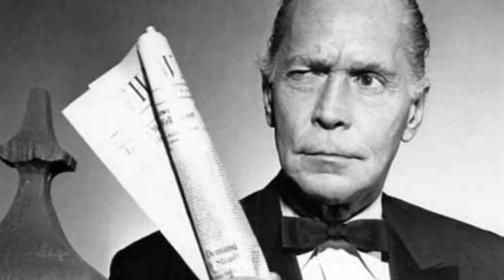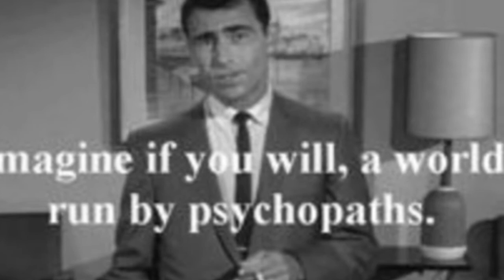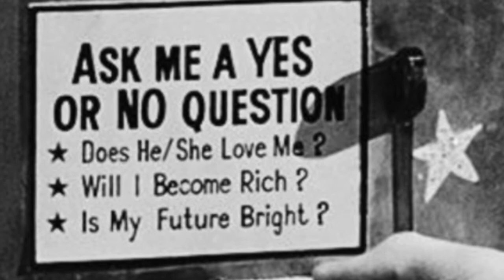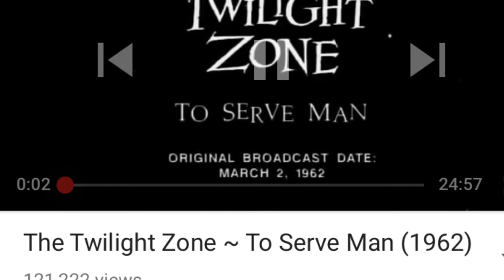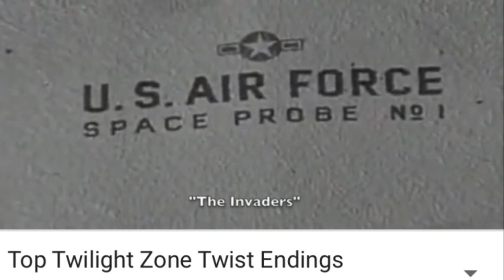🎃 HALLOWEEN - In the Twilight Zone - produced by DKL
Producer - The LadyRanger- Debra Kay Levi
Chosen music for my movie is U2 & song
 "Trouble" - Thanks to U2 & Buono for the Song Share! thanks to Island Records
 can't believe this myself- as to my surprise, the music really fits more than i could ever have imagined!~
Ideas just flow for me & now put into PLAY-
 Thanks for the watch & support - enjoy & Happy Halloween 2016
& remember U will be crossing the Twilight Zone - me & U2 HA
Buono U like? Good -U2!!